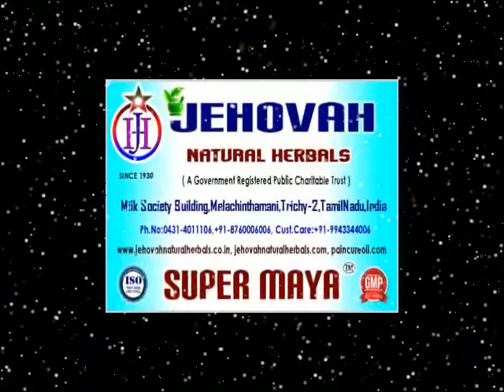சிசேரியன் பிரசவத்திற்கு பின் ஏற்படும் முதுகு வலியை குணமாக்கும் எண்ணைகள்,தைலம், மற்றும் மருந்துகள்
Complete Solution For Back Pains:
• Back Muscle Pain,
• Back Pain Lower Right Side,
• Back Pain Lower Left Side,
• Mid Back Pain,
• Pain In Lower Back Around Kidneys,
• Upper Back Pain Lungs,